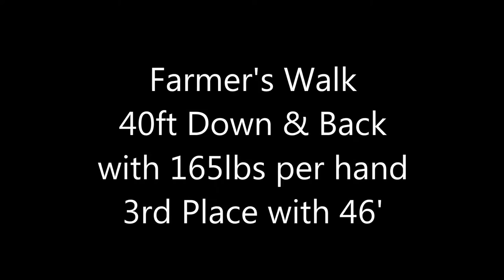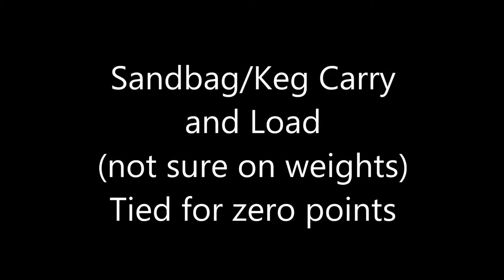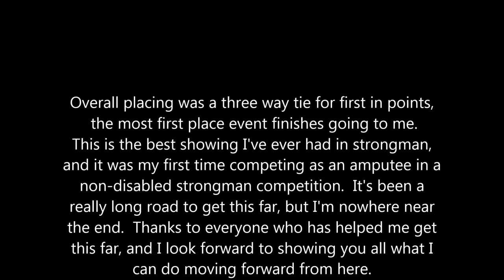John Stitt: Amputee Strongman @ West KY Strongman Challenge 2016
Video of my performance at the West KY Strongman Challenge on February 20, 2016 in Paducah, KY at Genesis Strength and Conditioning.